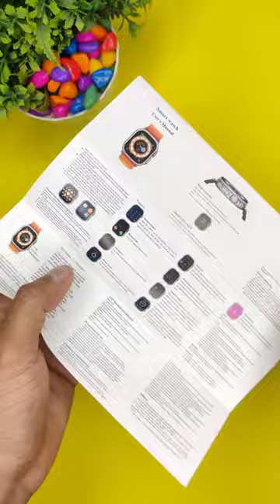Top Ultra Smartwatch Comparison 🔥 || T800UltraVsHw8Ultra 😈